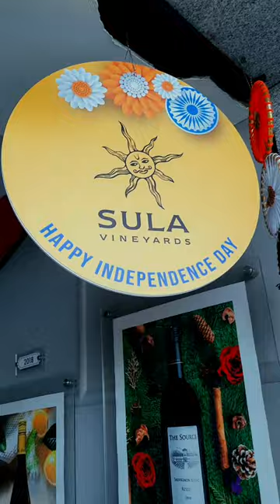Sula Vineyards Nashik Mini Vlog | Hitesh Patel